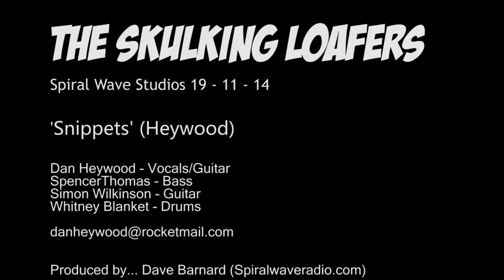THE SKULKING LOAFERS SNIPPETS (Heywood)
The Skulking Loafers in Session Spiral Wave Studios.
Audio & Video produced by Dave Barnard